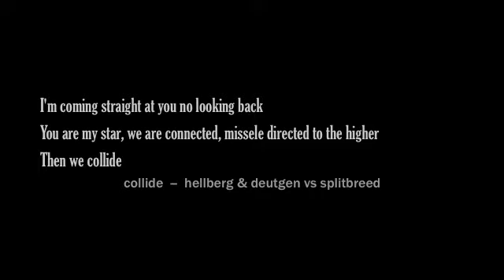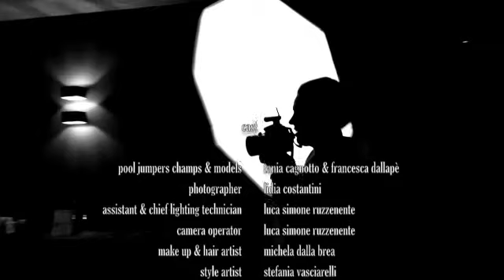Tania Cagnotto e Francesca Dallapè photo shooting Bolzano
Here is a nice backstage photo shooting of Tania Cagnotto and Francesca Dallapè , world diving champions.